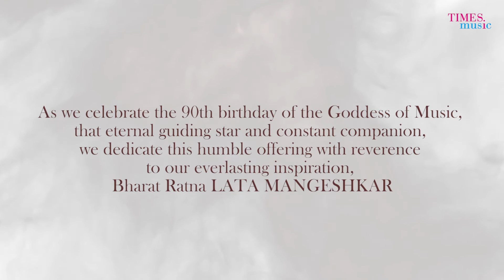KITIDA | Singer: BAIJU MANGESHKAR | Music: BAIJU MANGESHKAR | Lyrics: AMRUTA | BHAVGEET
A new Marathi Bhavgeet (ballad) offering released on TIMES MUSIC sung and composed by Baiju Mangeshkar and written by Amruta.

KITIDA.
Singer & Composer : BAIJU MANGESHKAR
Lyrics : AMRUTA
Music Arrangement : Mukesh Dedhiya
Video Direction : Baiju Mangeshkar

MUSIC PRODUCTION:
Music Programming : Adwait Patwardhan
Sarangi : Dilshad Khan
Acoustic & Bass Guitar : Mukesh Dedhiya
Rhythm Arrangement : Ajay Atre
Vocal Recording : Omkar Kelkar, Shivaranjani Studio, Pune
Instrument Recording : Pancham Studio, Pune
Mixing & Mastering : Jatin Sharma, Geet Audio Craft, Mumbai

VIDEO PRODUCTION
VFX: Jayprakash Patel
Post Production : Mon Pal, Digital Clay Studio, Mumbai
English Translations : Lajo Gupta

ENGLISH TRANSLATION:
So many times I long to wander off somewhere far away...
Forget myself perhaps, perhaps find a misplaced me
So many times, momentarily, I sense my liberation
The moment next, is prey to bonds – persistent

So often do I find myself bewildered…
A stranger breathes within, with my permission
Stirring a quandary– am I you or are you me?
So often do I rouse myself to reason!

Why tearfulness whenever I sense your presence
What overwhelms this heart of mine these days?
My lashes bathe pristine in tears you bring
A pilgrimage of tears – my cup to drink

Breathe life in me a moment, so I may rekindle
A moment … Sate my yearning to behold you
So often do I come alive just like this …
And die and die again to find my life and bliss